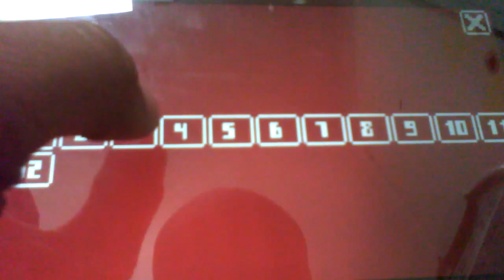Pixel fooder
Ibisticminer